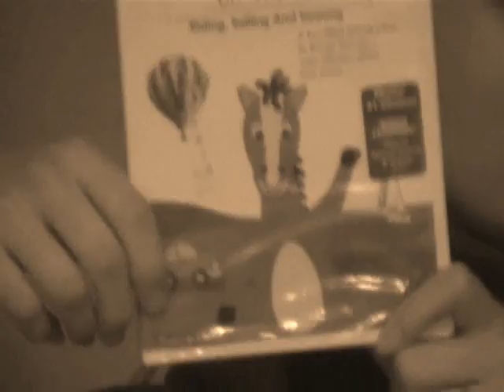My Angel Without Wings by Nate Becker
Stef, my wife, is an Angel Without Wings.she helps me with my life and takes care of our kid.